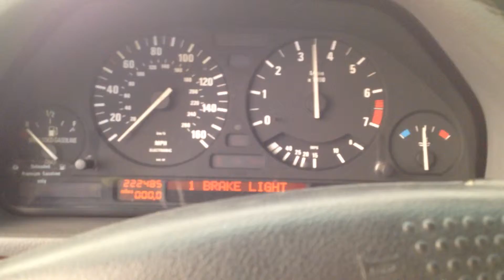BC6479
1992 525I 2.5 ENGINE